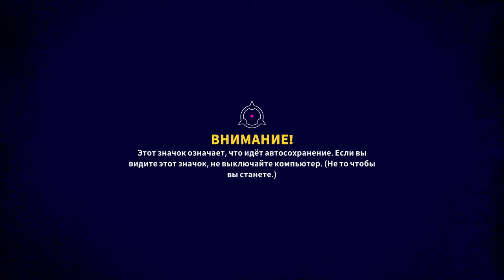Battletoads - ЗНАКОМСТВО ( АКТ - 1 ; ЭТАП - 1 ) 2К20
ПРИВЕТСТВУЮ ВАС НА КАНАЛЕ --- ShoW iZi GameS ---